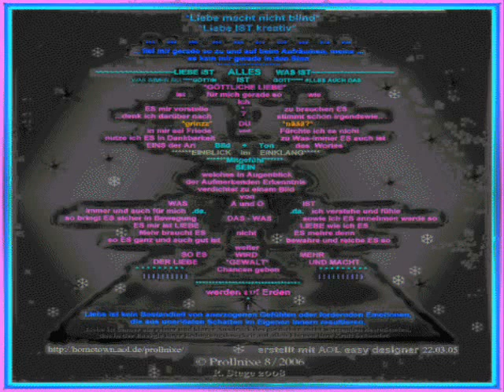1. Advent - UNHEILIG (Frohes Fest)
Meine DigitalArt, Digitalmalerei etc.